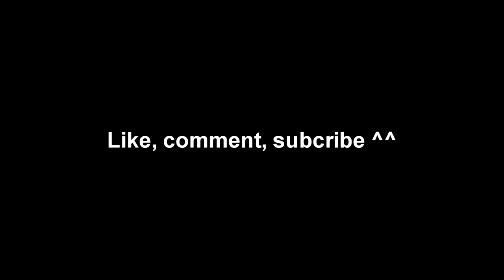Minecraft with Wurst Hacked Client